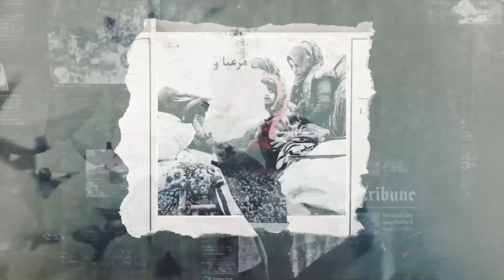{حدوتة سورية}(05) و جاء الفرنسيس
" التاريخ بيوجع الناس اللي مش قادرة تغيّر الحاضر بسببه .. " جملة معبّرة جدا عن وضعنا الحالي وماضينا القريب .. ازاي إن أي حدث تاريخي بيقدر يسيطر على حياتنا الحالية بشكل مكتّفنا.. إزاي أي معاهدة أو اتفاقية اتمضت بين اتنين ممكن ترسم ملامح مستقبل شعوب بالكامل وتحكم عليهم بالخضوع والعجز .. ولو أسقطنا الكلام ده في الفترة اللي بندرسها من التاريخ واحنا بنتكلم عن تاريخ سوريا .. هنلاقي إن الشعب السوري مكنش قدامه فرصة حقيقية ولو لمرة في الفترة التاريخية دي إنه يحدد مصيره .. الشعب اللي كان بيحلم براية موحّدة .. وقومية تعيد أمجاده .. ودولة قوية يلاقي فيها تاريخه والمجد اللي يستاهله .. بيلاقي في المقابل عرب متآمرين وغّزاة محتلين وطوائف متقسّمين ..  ويمكن من وقتها حتى يومنا ده ..

المصادر:
-Everyday Arab Identity: The Daily Reproduction of the Arab World

-The Levant: A Fractured Mosaic

-The Struggle for Power in Syria

-Asad: The Struggle for the Middle East